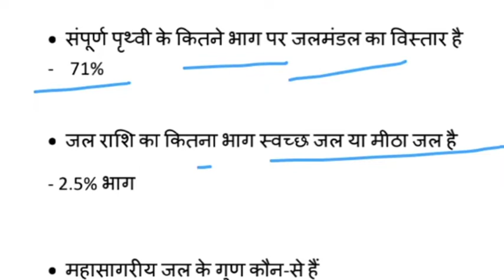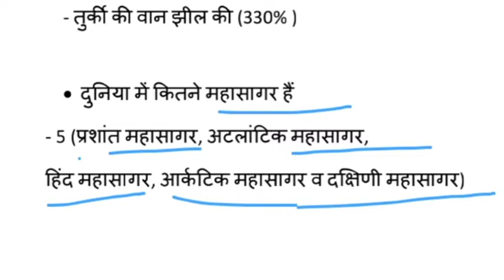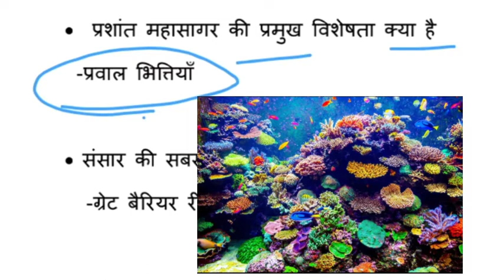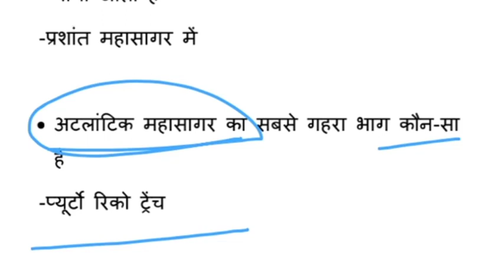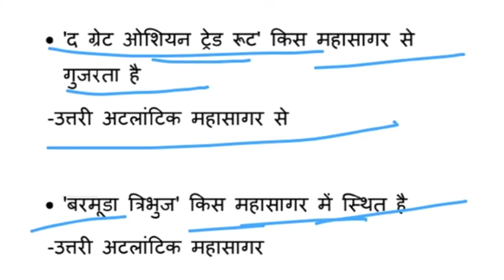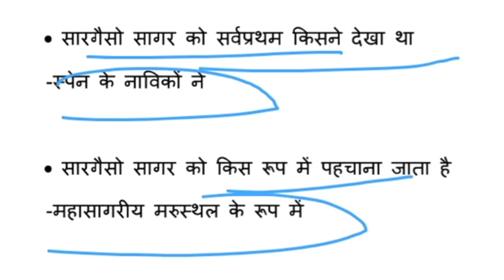विश्व का भूगोल || जलमंडल || सभी प्रतियोगी परीक्षाओं के लिए || Uksssc , Ukpsc Exam Preparation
सभी प्रतियोगी परीक्षाओं के लिए || Uksssc , Ukpsc Exam Preparation

Books.

एनसीईआरटी सार संकलन

सामान्य अध्ययन one liner

सामान्य ज्ञान वन लाइनर

एनसीईआरटी का सार भारतीय भूगोल

भारत का भूगोल वस्तुनिष्ठ प्रश्न उत्तर

Mic -2 Maono AU-400 Lavalier

My laptop.Dell 14 (2021) Vostro